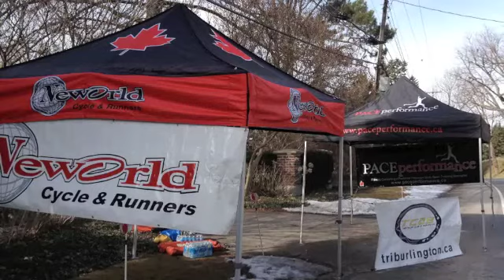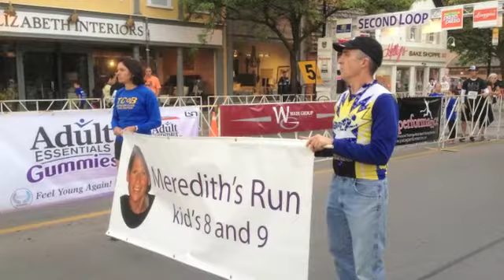Year End Banquet 2013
To all of our members - congratulations on a great season.